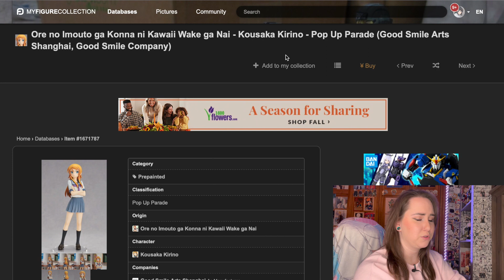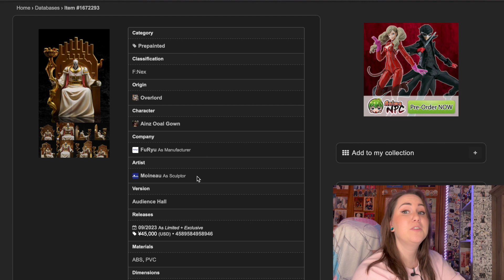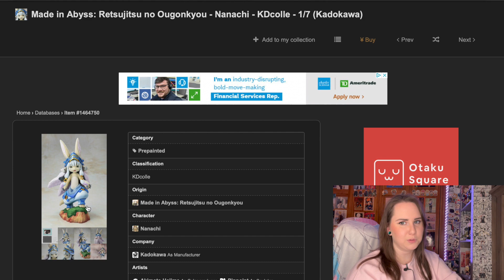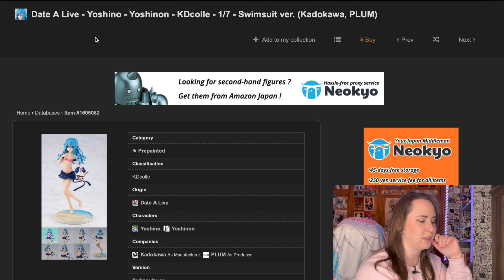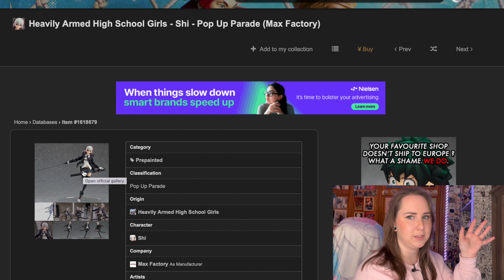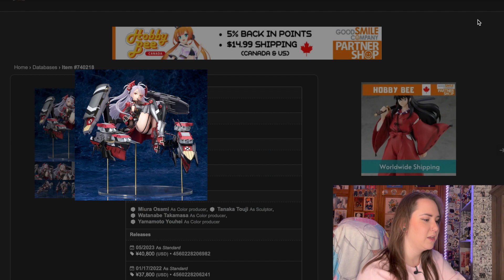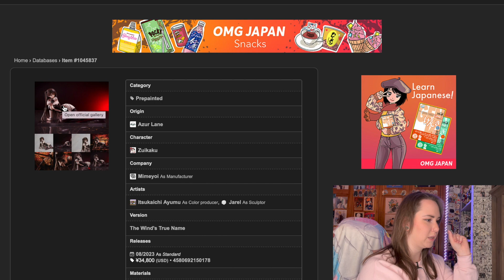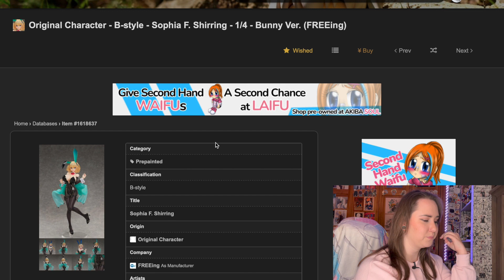FREEing Is Stepping Up Their Game! | Figure Friday | Ep.5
We are back with another figure Friday! Talking about some rereleases and the new original freeing bunny!